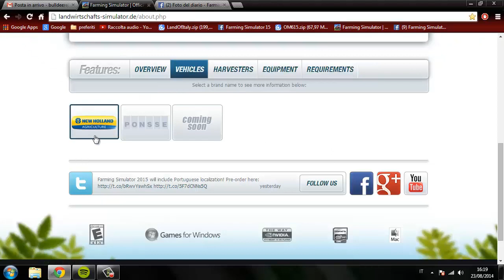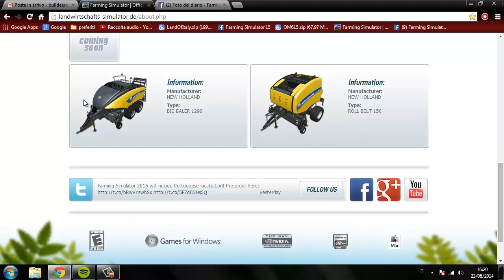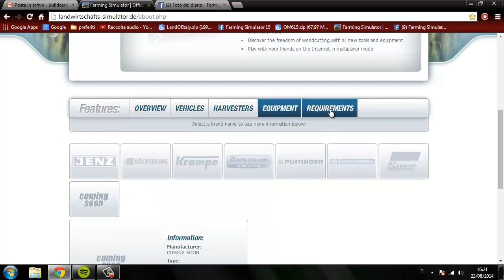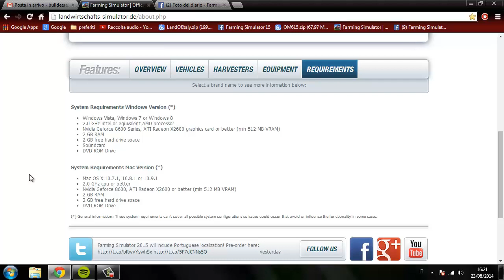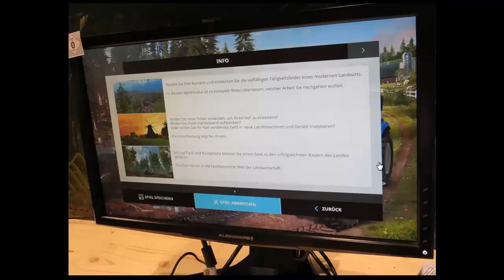LS NEWS Altre piccole novità su LS15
In questo video vi mostro quali altre novità che ha introdotto la giants, anche se alcune già fatta vedere, ma sopratutto da dove qualcuno pensa le abbiano prese.